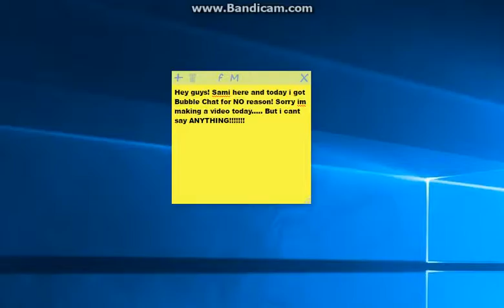Animal Jam: Why Aj??????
Songs: Dollhouse, This Little Girl : Made by Aphmau :
Hope Aj watches this!
Lots of LOVE! BYEE!
: Sticky Note App on the App Store :